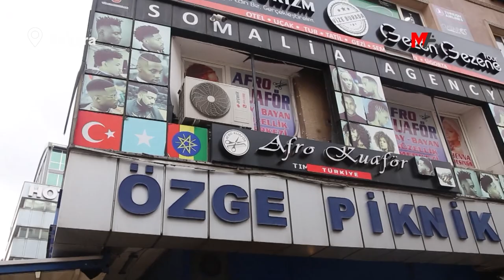SOMALİLİLERE 'PARANIZA EL KOYARIZ' TEHDİDİ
Kendilerine yönelik polis baskısının devam ettiğini anlatan Somalili mülteci A.K., saat 17.00’den önce dükkanlarını açmalarına izin verilmediğini ve “Paranıza el koyarız, sınır dışı ederiz” şeklinde tehdit edildiklerini söyledi.